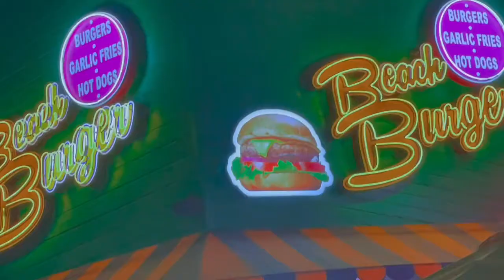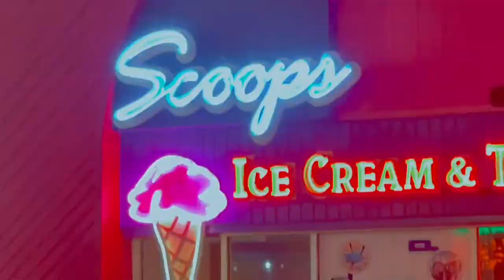Happy With You - Lia [Visualizer] (Unofficial Release )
I have so many unreleased songs I wish to share with you all! My goal was to reach 1k subscribers before I started dropping my own music and you guys got me there 🥳. Thank you so much for your support.

  I will be unofficially dropping original music here on YouTube and let you all decide what should be officially released on all platforms. This song “Happy With You” is the first of many to come. Hope you guys enjoy it! Turn it all the at up for me 🤪.

| Lyrics |

(Hook)
I just wana be happy
With you
I just wana share a table
For two

With you
With you

(Post hook)

So is it all right with you
If I would like to do
Anything you ask me
I won’t fight with you

Is it all right with you
Whatever
 you don’t gotta ask me twice

( hook repeat)

(Pre verse)

I like you cuz you gentle
And you treat me right
I don’t gotta tell you nothing
Cuz you read my mind

You communicate
And patient and you sacrifice
 That’s exactly why just my type

Yea yea
Yea

(Verse)

I love that you don’t play about me
You always make sure I’m good
And that I got what I need

You can build the table
And even provide me a seat
And you would never disrespect
And ask me what Ima bring
You just want me

So baby I promise I always got you
I know what other women have cost you
But it’s true peace that I offer

If you’re thirsty
Then know I’ll be your water
This is it for me
I’m here for the long run
Yea

(Hook & post hook repeats)

Yea yea
Yea